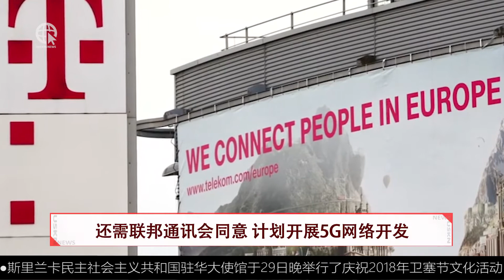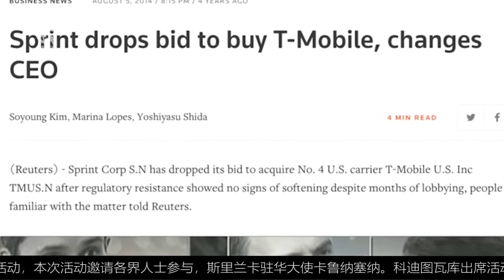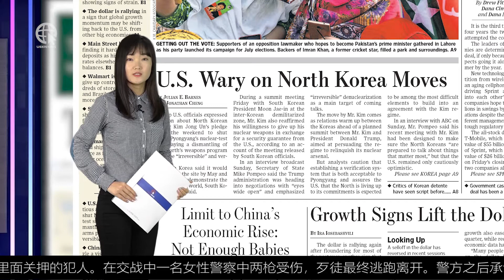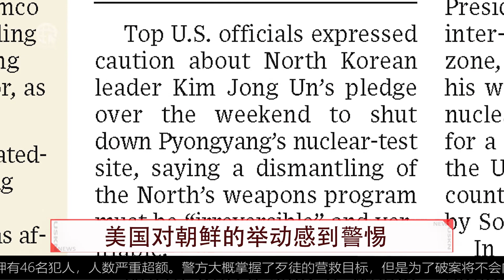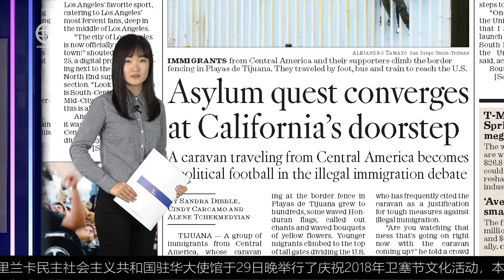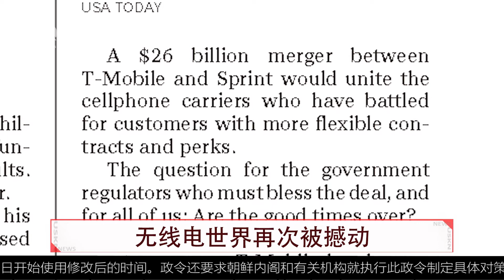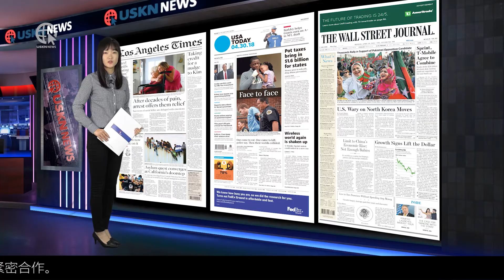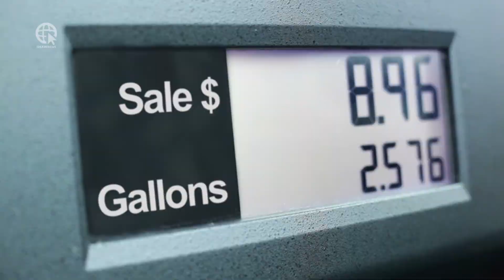USKN NEWS 04 30 18 CHINESE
뉴스레터 받아보기(위 or 아래 링크 클릭)